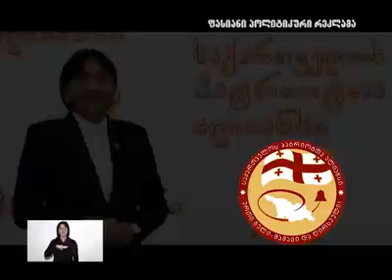ირმა ინაშვილი - საქართველოს პატრიოტთა ალიანსი